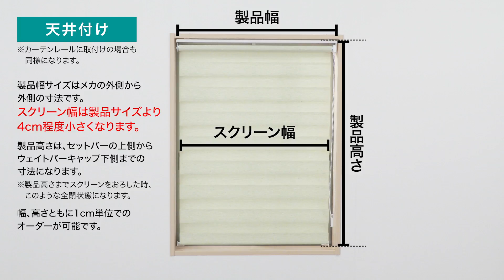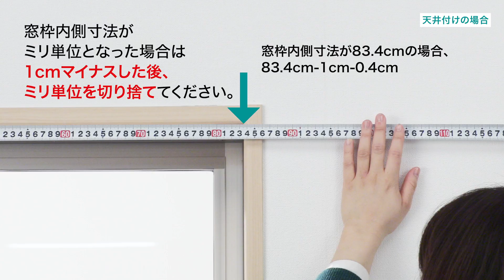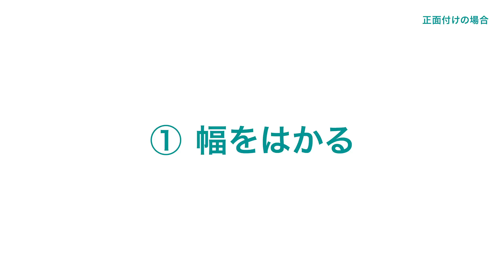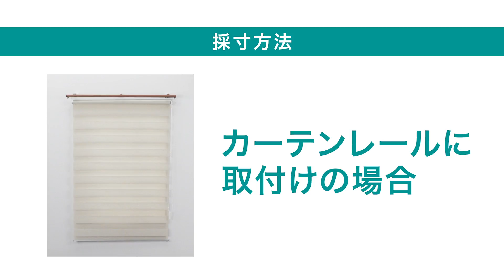センシア（調光ロールスクリーン）の採寸方法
調光できるロールスクリーン「センシア」の採寸方法をご紹介しています。